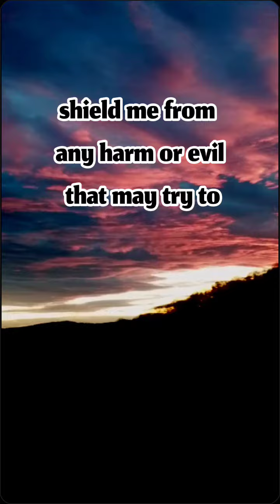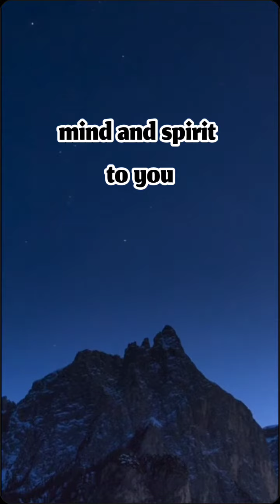A Prayer For Restful Sleep